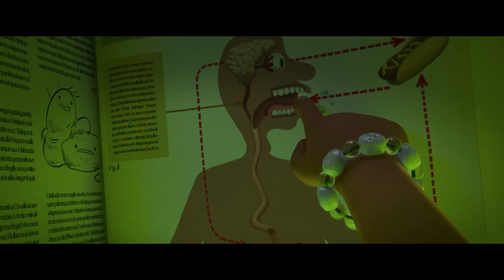Rugrats Best Pet Rescues! 🐕 w/ Spike, Chuckie, Phil & Lil! | 1 Hour Compilation | Nick Jr.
The Rugrats babies can always count on each other when it comes to fun playtime with Tommy, Chuckie, Phil and Lil, plus Susie! But when these babies are in trouble their furry friend Spike is the best doggie ever and rescues them! These babies also meet a fun singing horse and try to escape from Angelica and her cat Fluffy in this 60 minute compilation!

***ADVERTISEMENT***